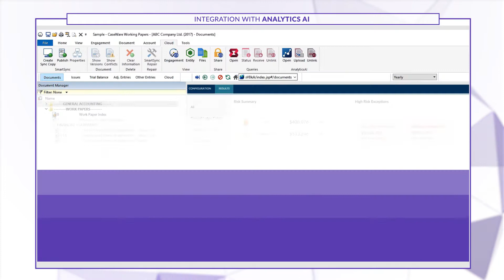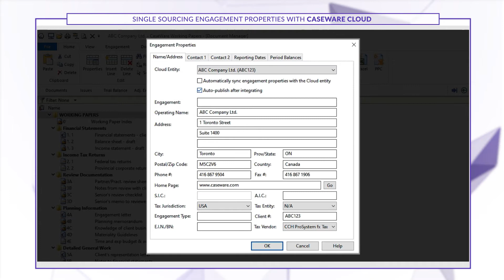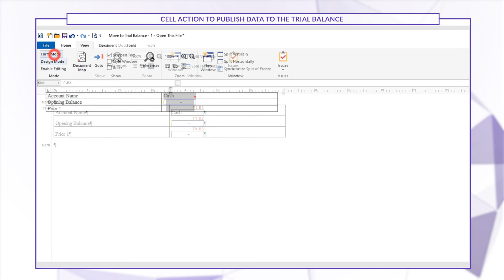Caseware Working Papers - What’s New in 2020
Skip to the following features using these links:
00:00:07 Integration with AnalyticsAI
00:00:42 Integration with multiple Cloud sites
00:01:07 Single sourcing engagement properties with Caseware Cloud
00:01:30 Bulk property changes to automatic documents
00:01:48 Cell action to publish data to the trial balance

Take your engagements further with Working Papers 2020. Explore all the new features in this version, including enhancements to Cloud integration, engagement efficiency, and much more.